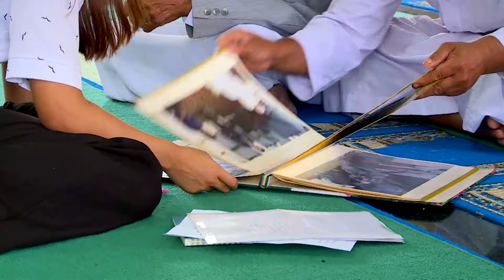ข่าวดึกNBT รายงานมุสลิมเมืองเพชรฯซึ้งพระมหากรุณาธิคุณสร้างอาชีพใหม่เลี้ยงโคนม(26 ต.ค. 59)